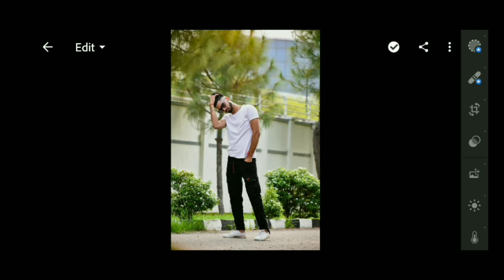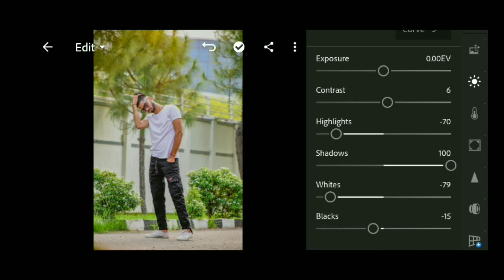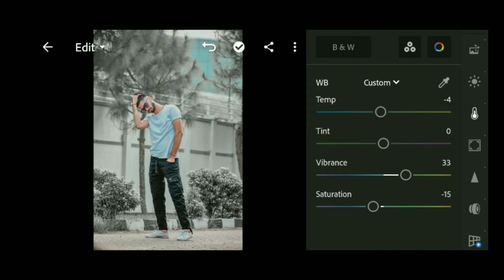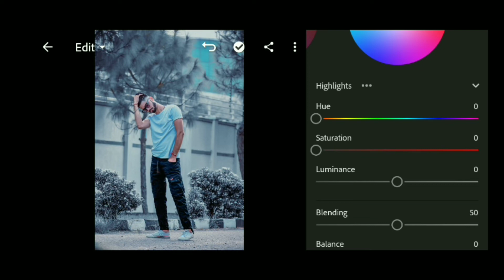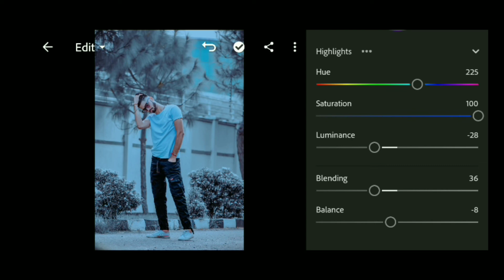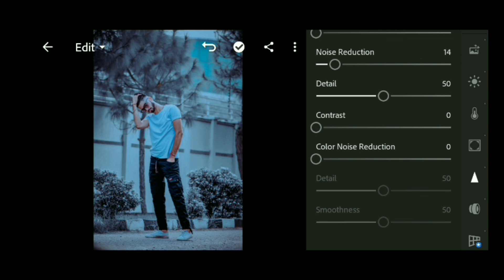Moon light blue tone photo editing || Lightroom editing || free preset download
Moon light blue tone photo editing || Lightroom editing
8 April 2022